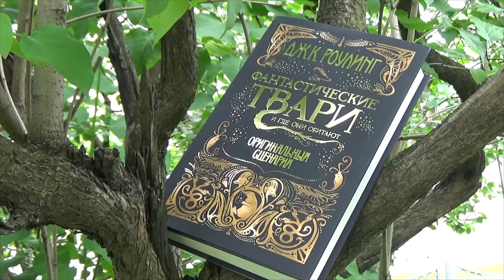Фантастические твари и где они обитают + конкурс!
Книги из видео:
1. Фантастические твари и где они обитают. Оригинальный сценарий

Конкурс!

1. Быть подписанным на наш канал;
2. Поделиться этим видео на своей странице в одной из соц. сетей (ВКонтакте, Facebook, Одноклассники или Twitter);
3. В комментариях к этому видео оставить ссылку на пост с этим видео на вашей странице.

Победителя определим с помощью рандома 16 июня в пятницу. Засчитываются комментарии, оставленные до 16 июня 12:00 по московскому времени включительно.

Примечание:
• В конкурсе могут участвовать только жители России.